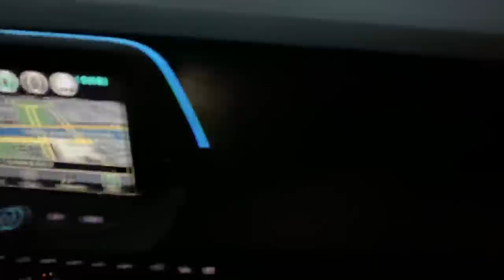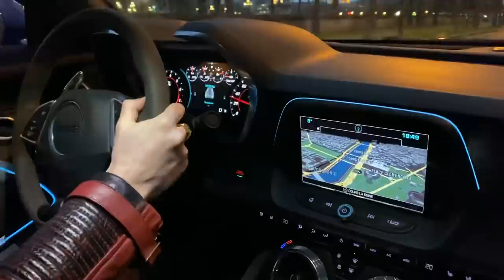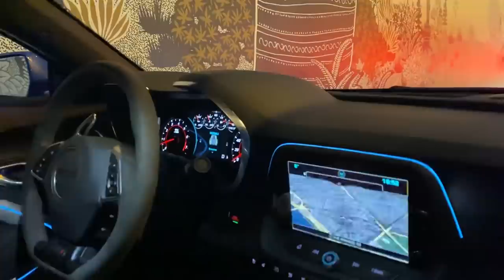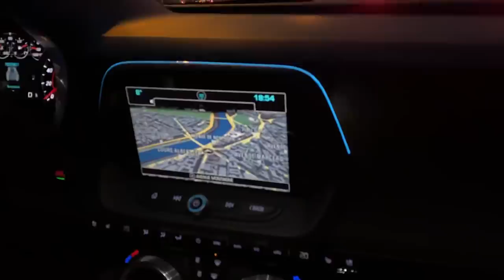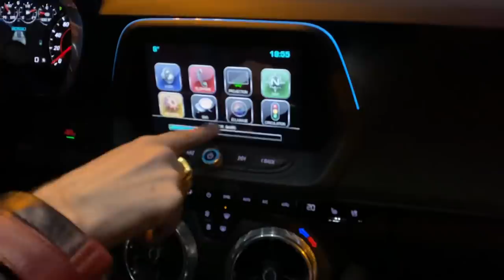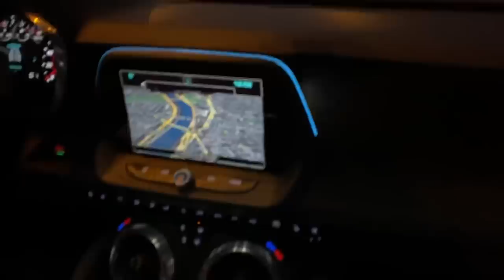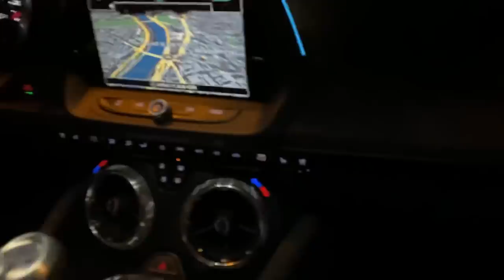IL ACHÈTE UNE VOITURE DÉMONIAQUE !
Mon Facebook : Akramjunior Daily

Mon TikTok : Akramojjehjunior